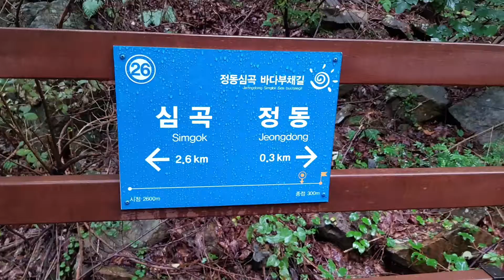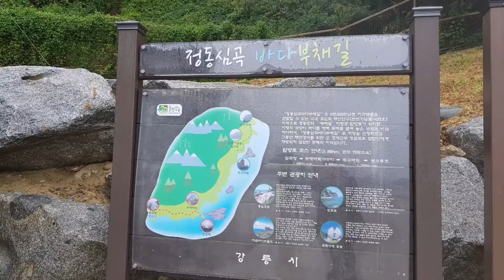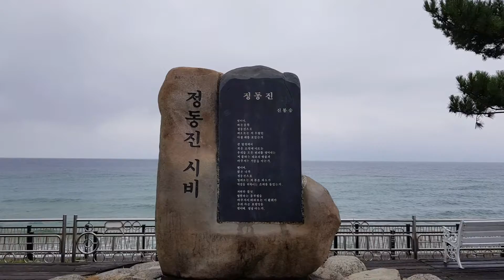정동심곡바다부채길